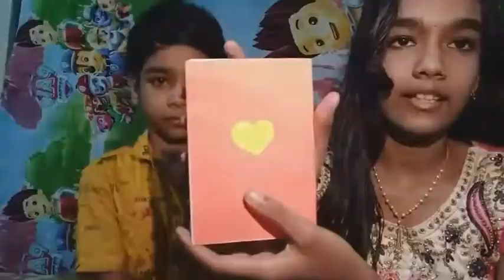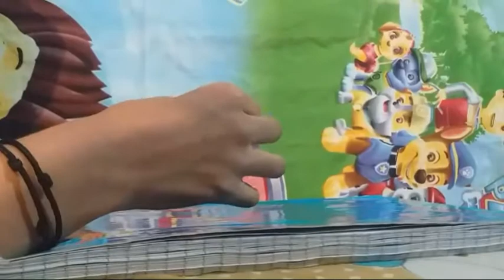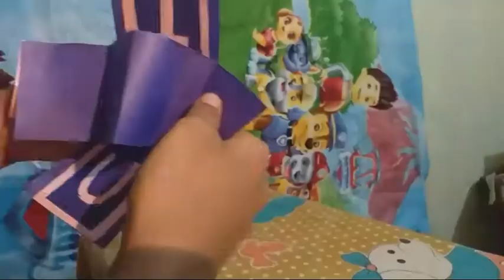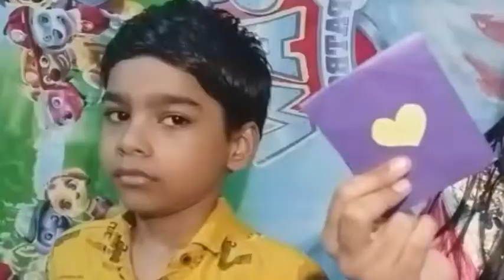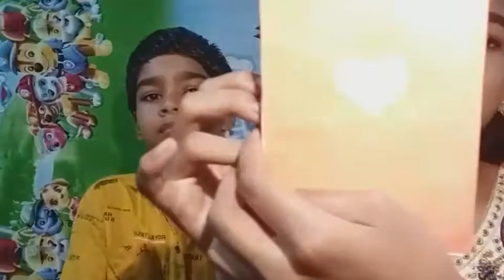🌟Testing gift card hacks🌟5minute giftcard hacks||creative devu malayalam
hey guyss
hope u all r fine

original 5 minute gift card hacks video

hope u guyzz enjoyed the video..

do not take any content from this channel without the creator's (Devika's)permission‼️‼️